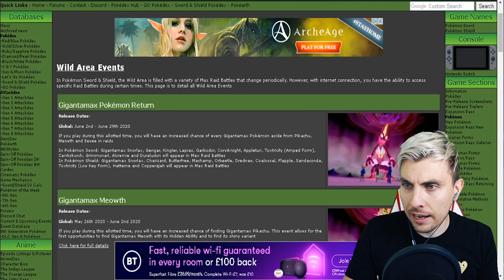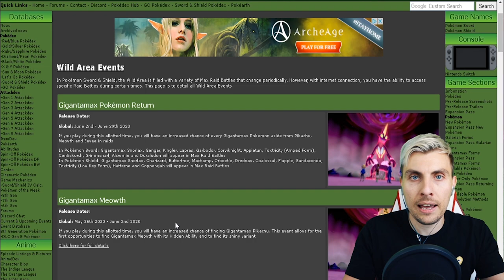JUNE MAX RAID DEN EVENT UPDATE GET EVERY GMAX POKEMON in Pokemon Sword and Shield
JUNE PROMOTED MAX RAID DEN EVENT HOW TO GET ALL GMAX POKEMON in POKEMON SWORD AND SHIELD.

JUNE MAX RAID DEN EVENT UPDATE GET EVERY GMAX POKEMON in Pokemon Sword and Shield PLAYLIST Like this content??

The Wild Area update of the Galar Region has been updated for a JUNE Event running from 2nd June to 29th June giving us access to every GMAX Pokemon in Sword and Shield.  GIGANTAMAX Pokemon return to the MAX RAID DEN EVENTS in this June update event and for the first time we have access to EVERY PREVIOUS AVAILABLE GMAX POKEMON for a limited period of time. With this June Max Raid Den Event we see the Promoted Max Raid Dens offering trainers a way to catch every GMAX pokemon in the Wild Area. Throughout this Pokemon news Update I will show you how to catch every Gmax Pokemon in Pokemon Sword and Shield through the max Raid den event. How to get every Gmax Pokemon in pokemon sword and shield is now easier than ever with this June Promoted Max Raid Den Event allowing all previous GMAX pokemon available through the Max raid den events to be caught for the first time. This June Max Raid Den event will complete the Max raid den event update before we get the Isle of Armor DLC later this month. Throughout this event you will be able to obatin:

In Pokémon Sword:
Gigantamax Snorlax, Gengar, Kingler, Lapras, Garbodor, Corviknight, Appletun, Toxtricity (Amped Form), Centiskorch, Grimmsnarl, Alcremie and Duraludon will appear in Max Raid Battles

In Pokémon Shield:
Gigantamax Snorlax, Charizard, Butterfree, Machamp, Orbeetle, Drednaw, Coalossal, Flapple, Sandaconda, Toxtricity (Low Key Form), Hatterne and Copperajah will appear in Max Raid Battles

Additionally we have a NEW MYSTERY GIFT EVENT running weekly for the next four weeks in Pokemon Sword and Shield. The Mystery Gift offers all Galarian Pokemon with their Hidden Abilities and additional bonus items. The First Mystery Gift running this week is Galarian Mr Mime with its Hidden Ability and Mystery Gift Pokeballs. The Mystery Gift Pokemon will run each week as detailed below;

May 22, 2020 — Galarian Mr. Mime with its Hidden Ability Ice Body, plus a Lure Ball, a Moon Ball, a Heavy Ball, and a Dream Ball

May 29, 2020 — Galarian Ponyta with its Hidden Ability Anticipation, plus a Level Ball, a Fast Ball, a Love Ball, a Friend Ball, and a Beast Ball

June 5, 2020 — Galarian Corsola with its Hidden Ability Cursed Body, plus Evolution items Sweet Apple, Tart Apple, Chipped Pot, Cracked Pot, Sachet, and Whipped Dream

June 12, 2020 — Galarian Meowth with its Hidden Ability Unnerve, plus 100 Exp. Candies L and 50 Big Nuggets

Game play for this Guide was recorded through the Nintendo Switch. If you are new to the channel make sure to check out some of my other Pokemon content on the channel